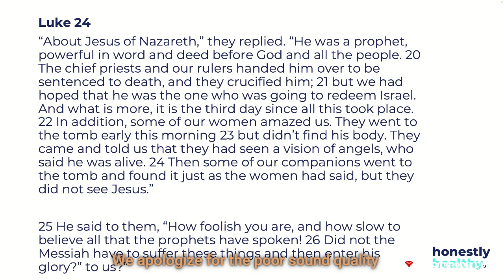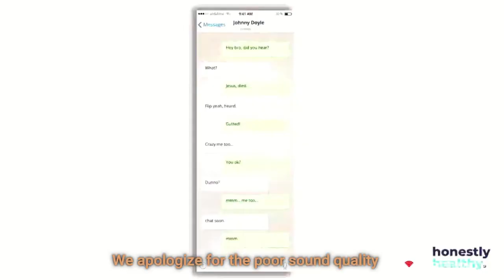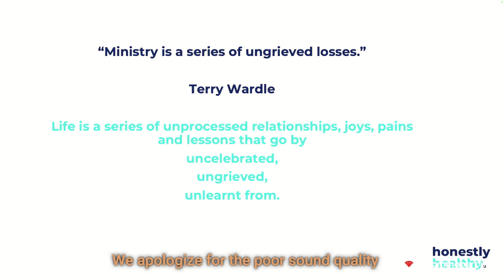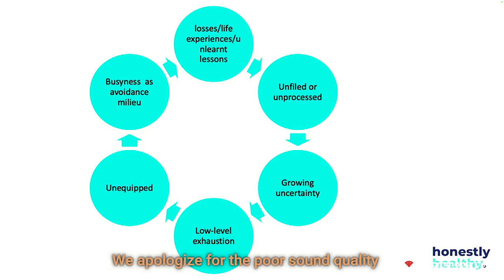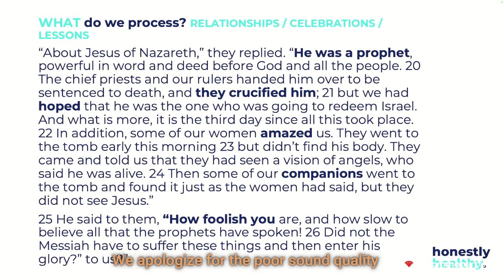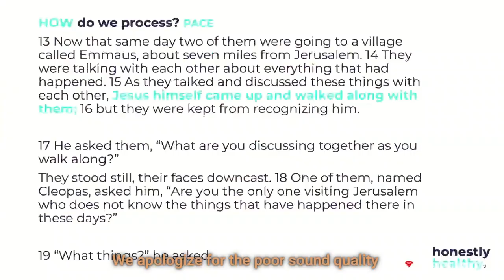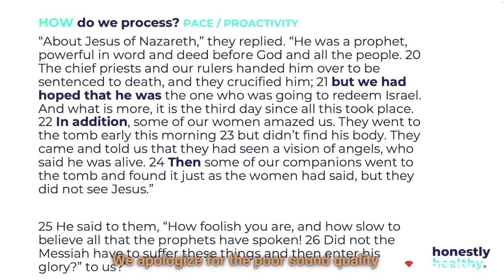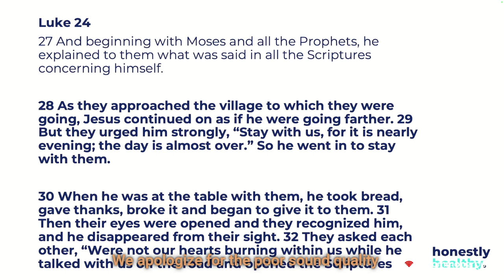The Power Of A Well Processed Life Roger Haynes 17 March 2024